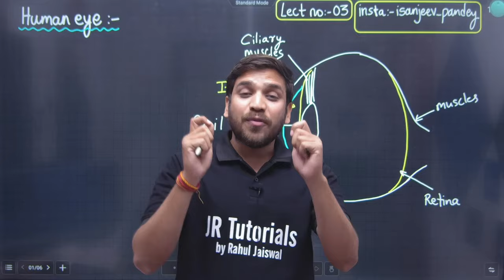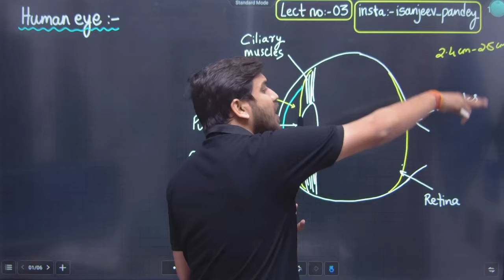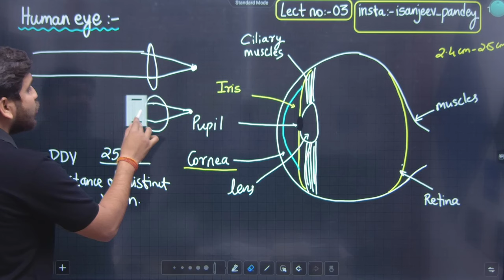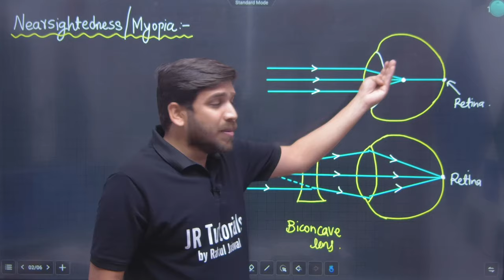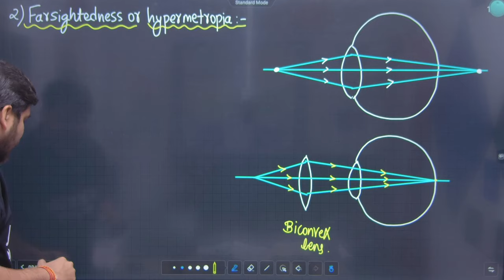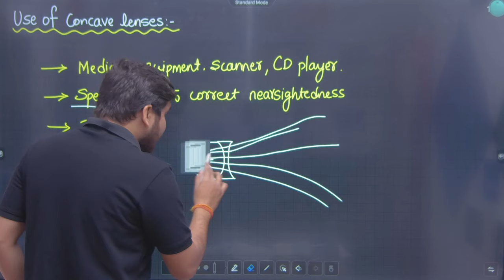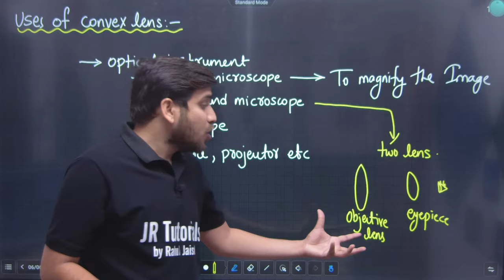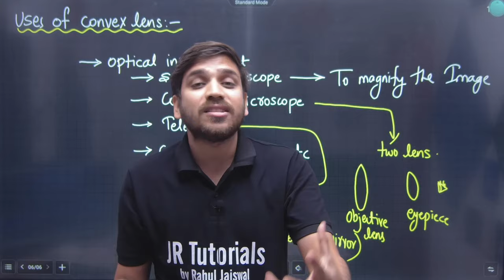10th Science 1 | Chapter-7 | Lenses | Lecture 3 | Maharashtra Board | JR Tutorials